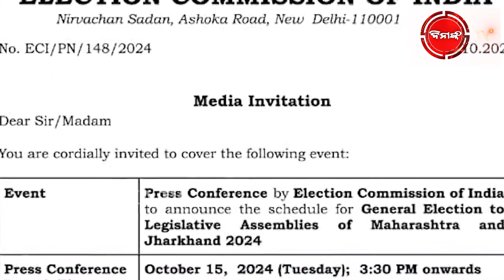ବାଜିବ ବିଗୁଲ | କେବେ ହେବ ବିଧାନସଭା ନିର୍ବାଚନ ? Dinanka TV | EC To Announce Poll Dates